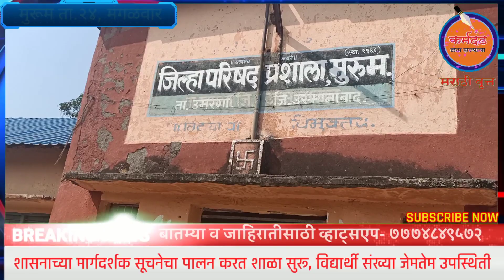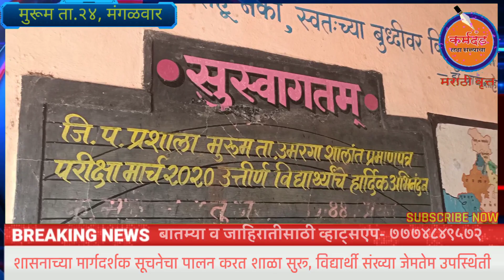शासनाच्या मार्गदर्शक सूचनेचा पालन करत शाळा सुरू, विद्यार्थी संख्या जेमतेम उपस्थिती